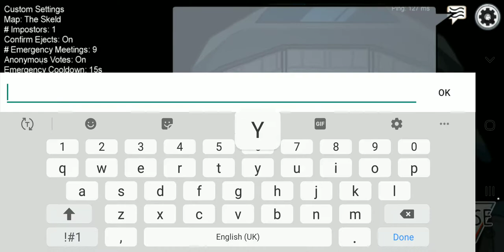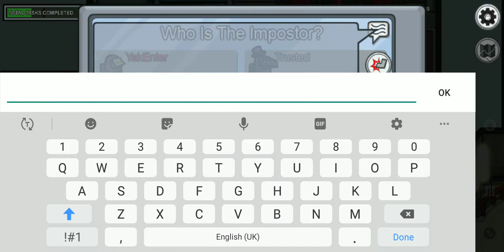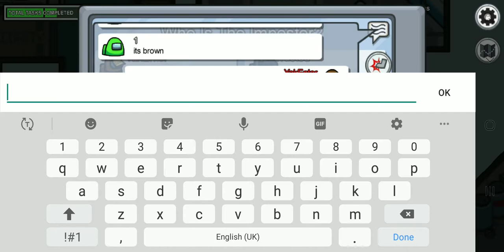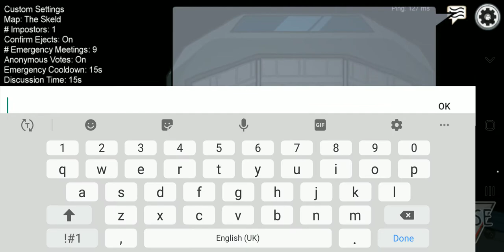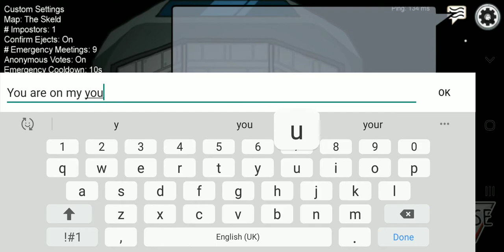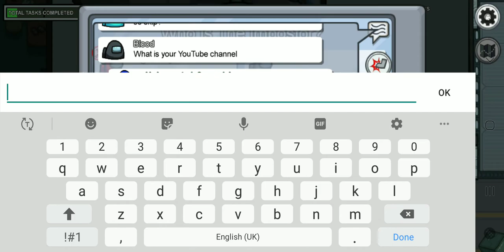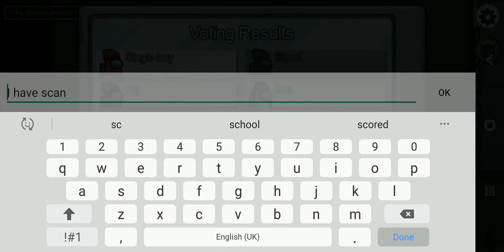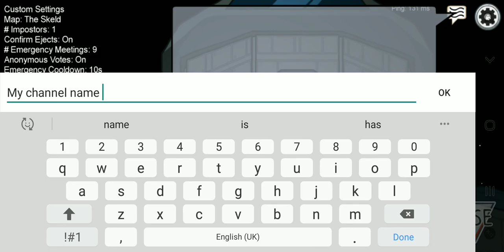Among Us! (Epic play at the end)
Epic dodge near the end